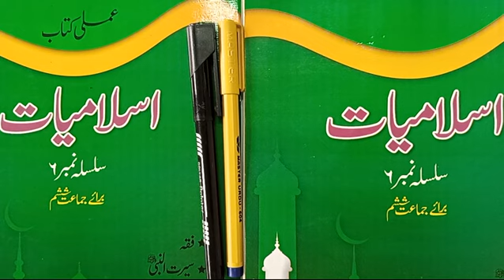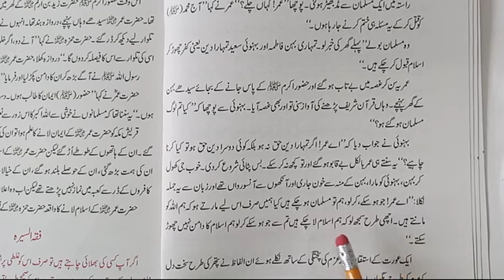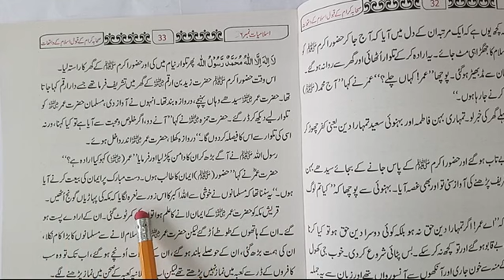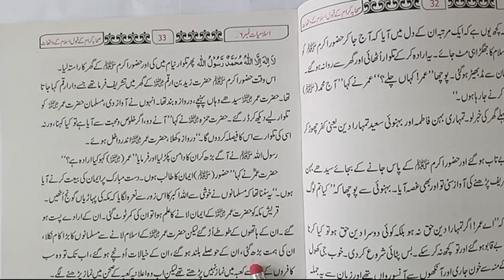VI ISLAMIAT LESSON # 16 TOPIC: حضرت عمر کےاسلام لانے کا واقعہ